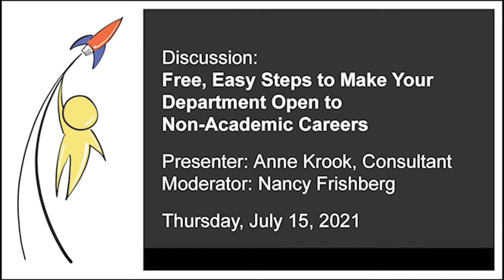LCL2021 Faculty Education: Free, Easy Steps to Make Your Department Open to Non-Academic Careers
Prevent damage and make your department ready to support students with non-academic ambitions with inexpensive, easy steps.

Moderator: Nancy Frishberg

This event was recorded on July 15, 2021, as part of the Linguistics Career Launch

Closed captioning by Laurel Sutton